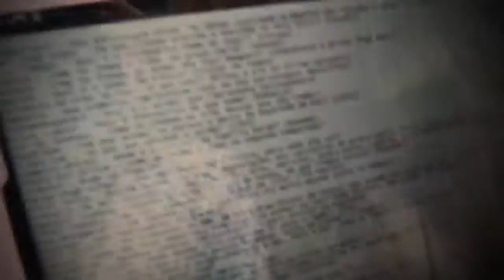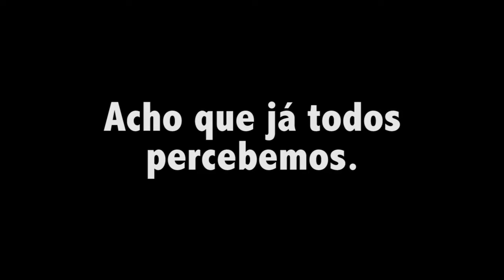FUPO2016 | MindBizarre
Check my other works or just random stuff!